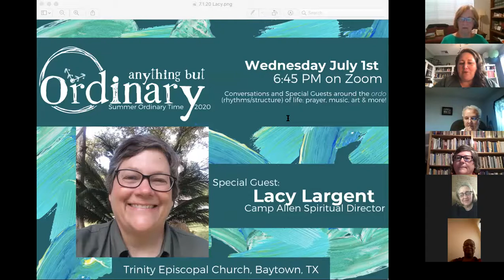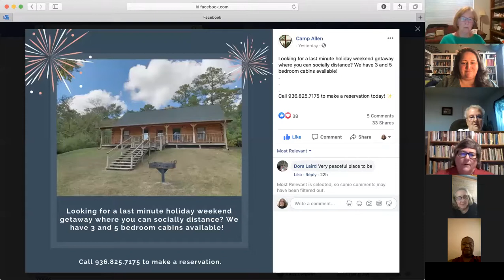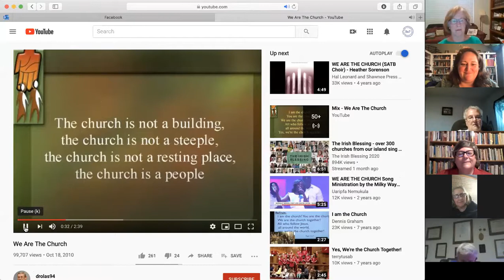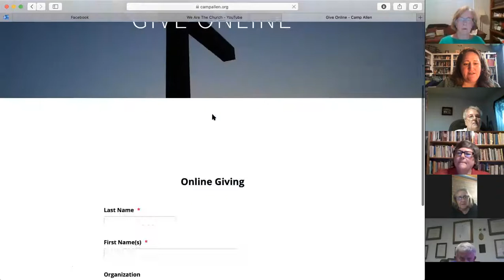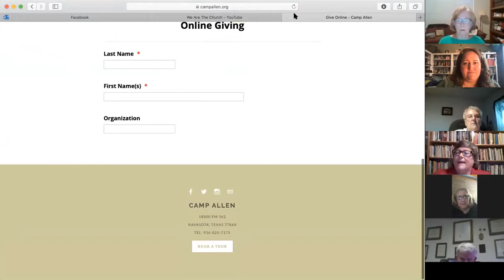Conversation w/ Lacy Largent: Anything But Ordinary Speaker Series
July 1st Conversation with The Rev. Lacy Largent on hospitality